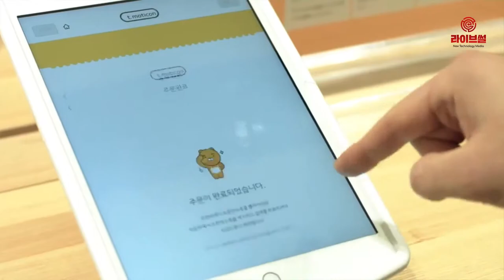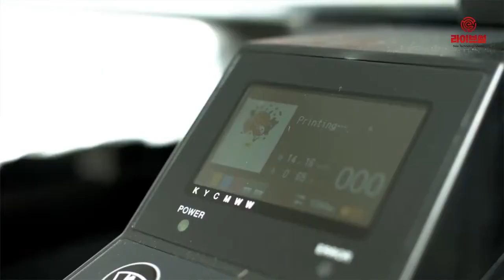[라이브썰] 카카오메이커스, 누적 매출 1000억 … 제조업 '혁신 패러다임' 제시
주문 생산 기반의 커머스 플랫폼 카카오메이커스가 지난달 누적 매출액 1000억 원을 돌파했다고 2일 밝혔습니다. 이는 2016년 2월 첫 선을 보인지 3년 2개월 만에 거둔 성과입니다.

카카오메이커스는 2017년 3월 카카오의 자회사로 분리된 뒤 지난해 6월 누적 매출액 500억 원원을 달성했습니다. 이어 10개월 만에 1000억 원을 돌파해 성장 곡선을 그리고 있습니다.

카카오메이커스는 파트너들의 성장이 매출 증대의 주된 요인으로 보고 있습니다. 지난달 기준 총 1743곳의 파트너가 플랫폼을 통해 제품 판매에 나서고 있습니다. 85만여 명의 고객이 주문생산에 동참해 413만 개의 제품이 재고 없이 판매됐습니다. 주문 성공률은 98%에 달하며 제조업에 새로운 패러다임을 정착시키고 있습니다.

카카오메이커스는 누적 매출액 1000억 원 돌파를 기념해 ‘베스트 파트너’ 17개사를 선정했습니다. 베스트 파트너는 메이커스를 통한 누적 거래액 10억 원 이상을 달성하거나 단일 제품 3만개 이상을 판매한 곳입니다.

누적 판매액과 판매량 1위의 ‘통째로 세탁하는 기능성 솜 베개 코튼샤워’는 2017년 7월 첫 판매에 들어간 후 현재까지 약 22억 원의 매출액과 6만6000여개를 판매고를 올렸습니다. 베스트 파트너는 오는 3일부터 카카오메이커스 앱과 웹에서 별도 아이콘 표시를 통해 공개됩니다.

한편 카카오메이커스는 대량 생산과 대량 소비의 현 제조업 방식을 뒤엎고 재고 없는 주문생산 체제로 바꾸자는 새로운 패러다임을 제시한 플랫폼입니다.